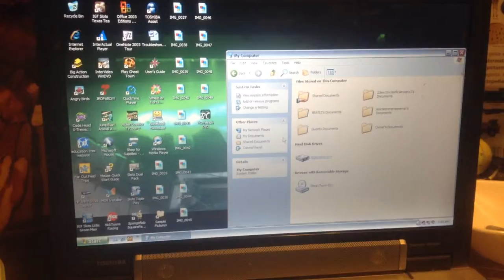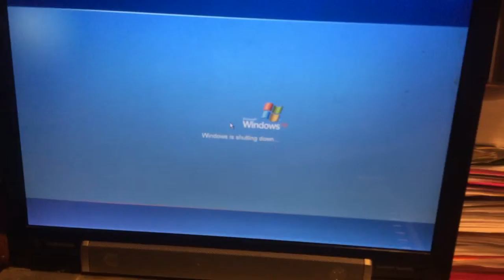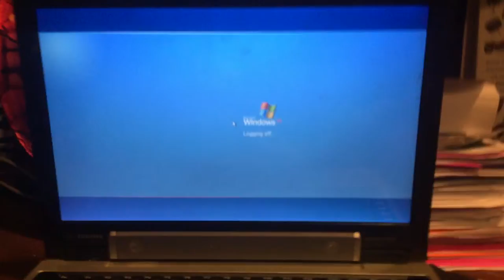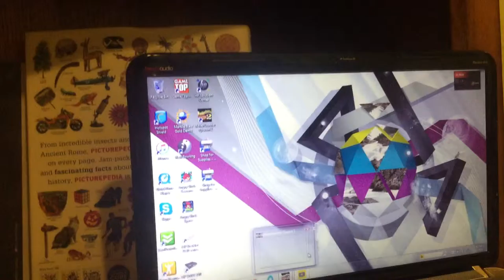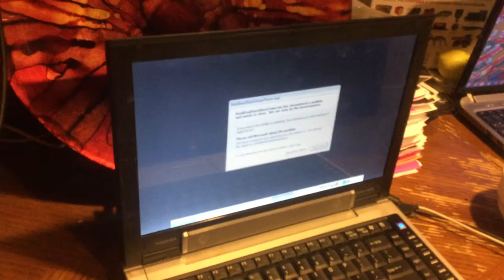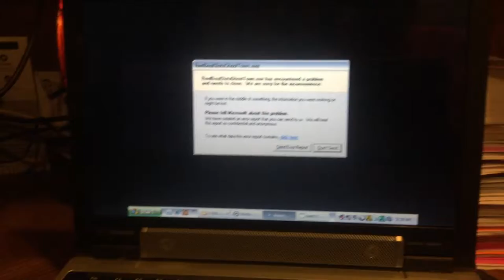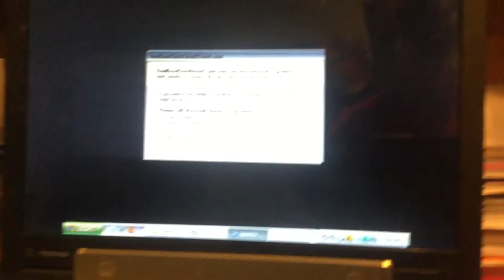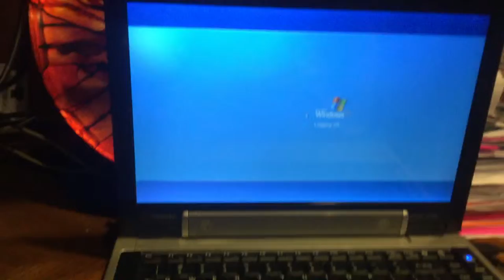jax car wash